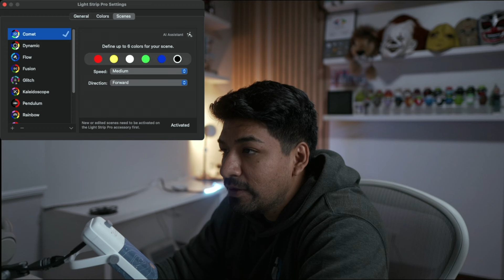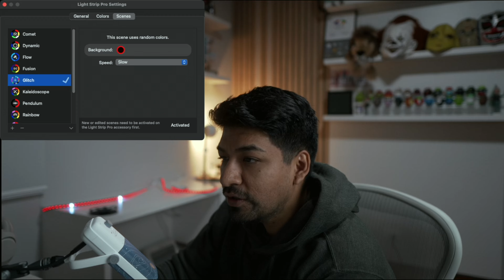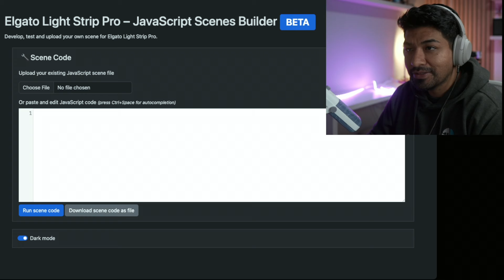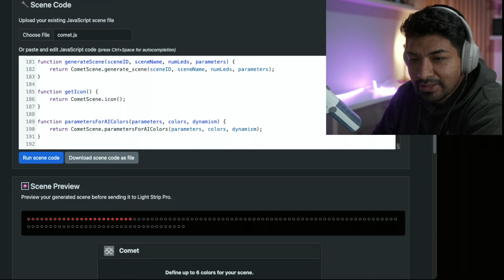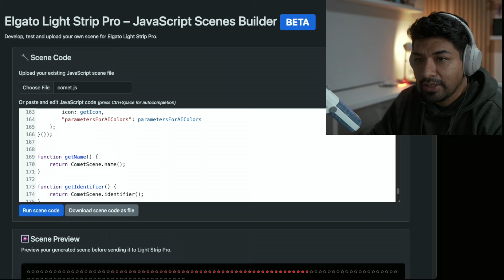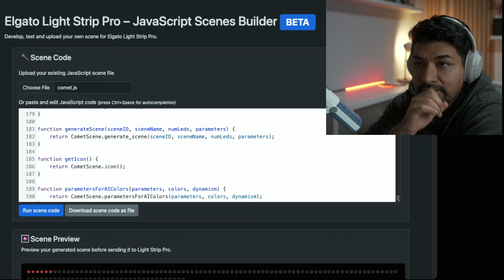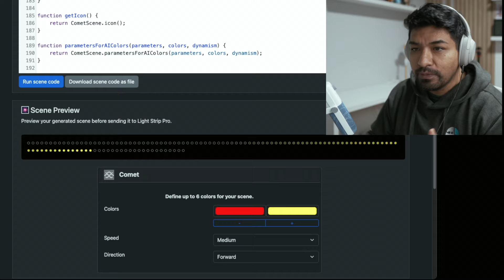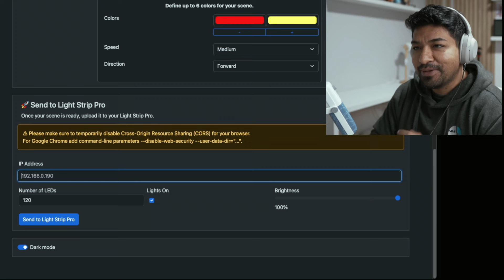¿Javascript para PROGRAMAR las LUCES de tu Setup?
Te muestro como mejoré mi setup usando estas modernas tiras Leds de elgato, donde se puede usar javascript para crear diferentes patrones.

💻  Mi Setup:

🗣️ Únete a este canal para obtener acceso a todos los DIRECTOS pasados, además de entrar a nuestro Discord (a partir del plan DEVELOPER).